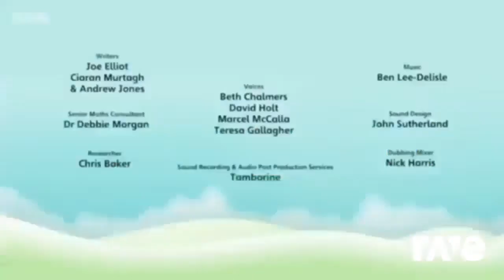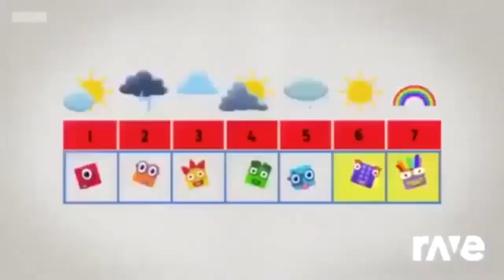29 June 2024(5)